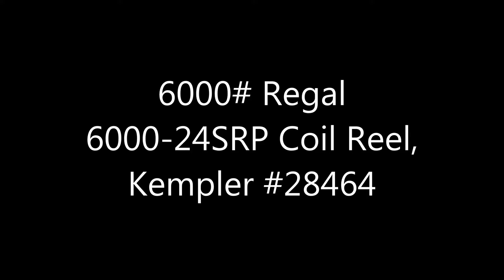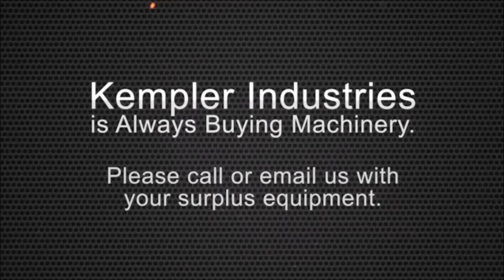Used 6000# Regal Coil Reel, #28464